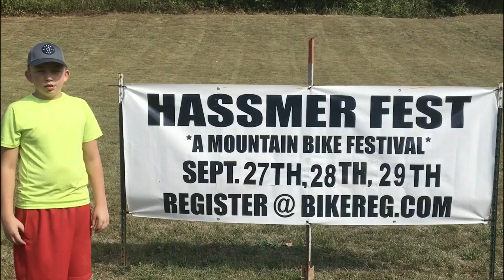Warm Hole Trail, Versailles State Park, Hassmer Fest 2019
Camping & riding our bikes